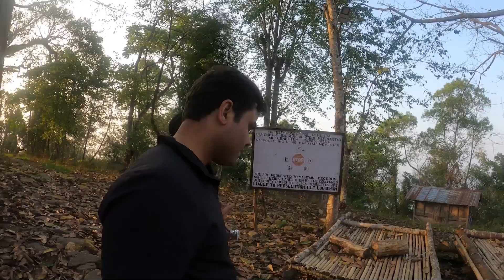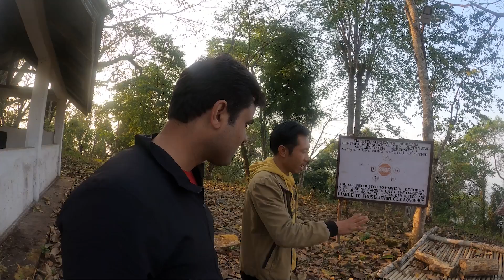Sex before marriage and marriage in the same clan in Nagaland || Longkhum ||Ao Naga Nagaland Ep-12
The society of Nagaland is mainly patriarchal. Women do not have land or property rights. However, In some cases, if parents decide they can transfer these rights to their daughters. Apart from this, Nagaland is one of the safest places in India for women. Naga women are more empowered than their counterparts from other places in the country.

Some other major aspects of Naga society are Sex before marriage and Marriage in the same clan. Both are considered Taboo and if someone decides to go for the same clan marriage, they have to leave the village or can be outcasted from the society.